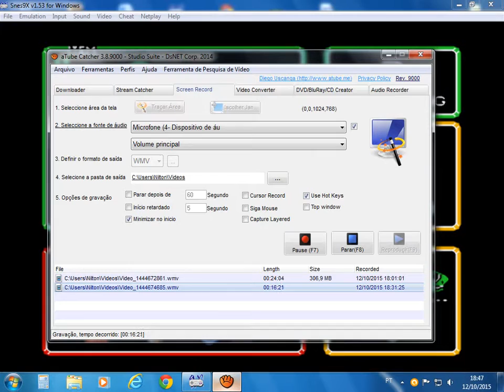Detonado The Legend of Zelda SNES parte 4